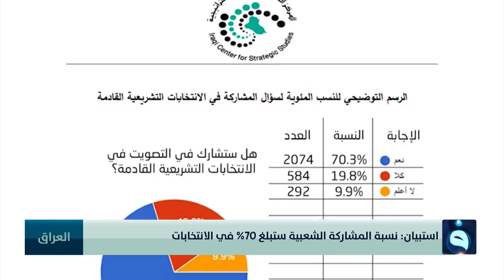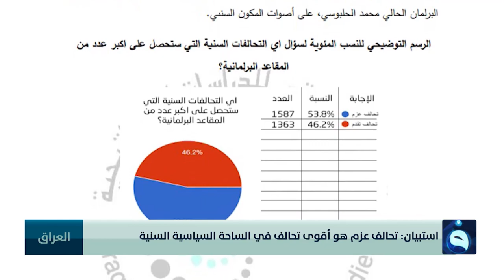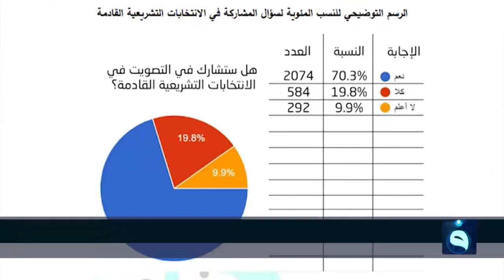نشرة أخبار الثالثة من قناة الفلوجة مع اسيل عماد 8-10-2021